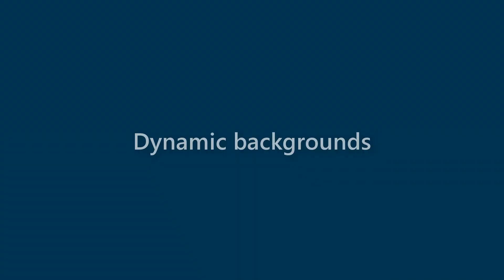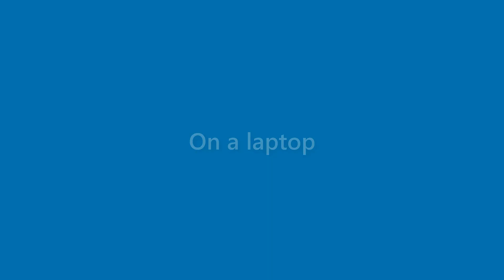Maximus Downs - appearance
Name Look - Maximus Downs - appearance. In this video we present "Maximus Downs" name look and feel in various scenarios.
This video will cover:
How does "Maximus Downs" look as a personal letterhead?
How does "Maximus Downs" look on a business card?
How does "Maximus Downs" look on a computer/laptop screen?
How does "Maximus Downs" look with different background colors?
How does "Maximus Downs" look with various fonts?